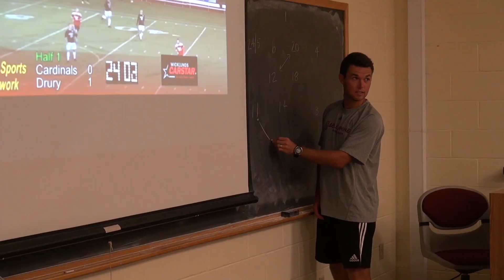Ryan Smith/Bellarmine Assistant Soccer Coach